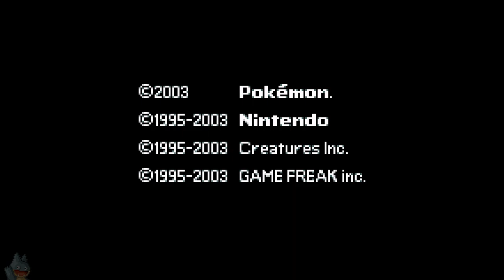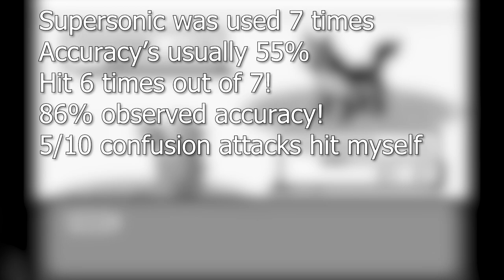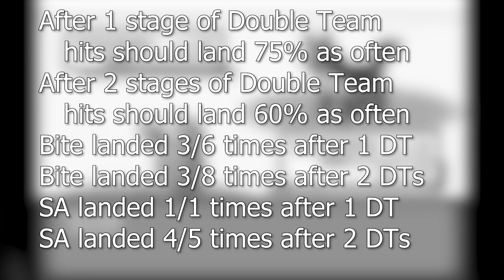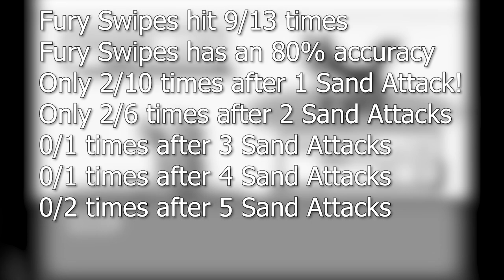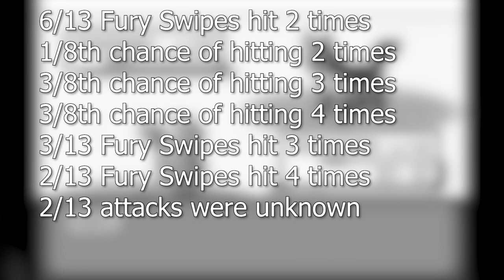I Am The Sea | Pokemon Sapphire (GBA) | Casual Playthrough (Day 3)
A casual stream of my third day playing Pokemon Sapphire for the GBA. In this, I talk about the RTX 4060 Ti, hardware discussions on the internet, and get very angry about luck.